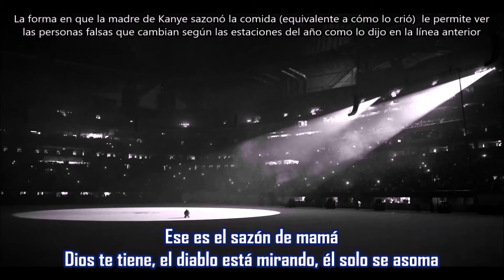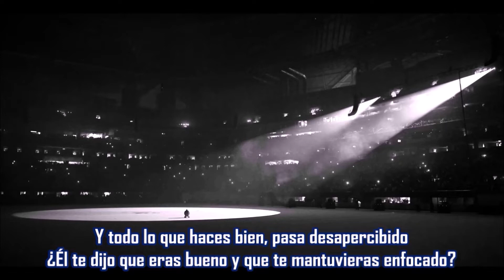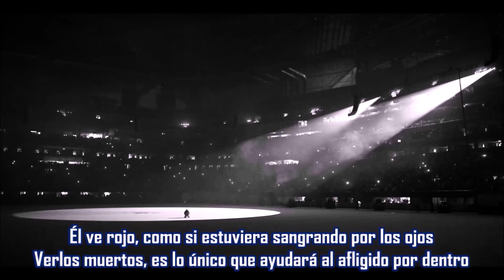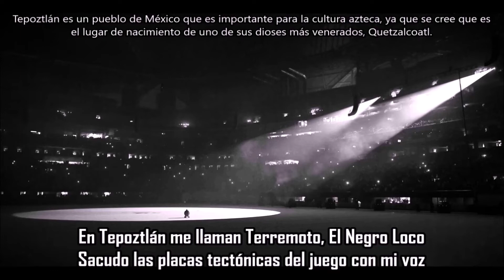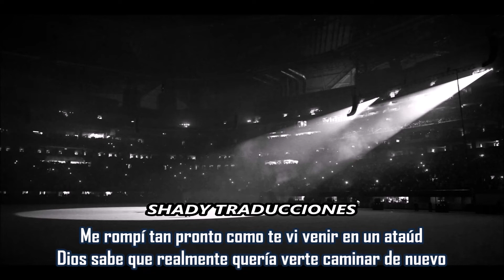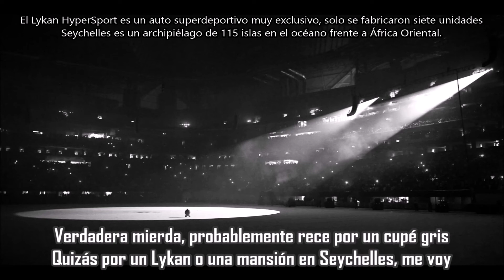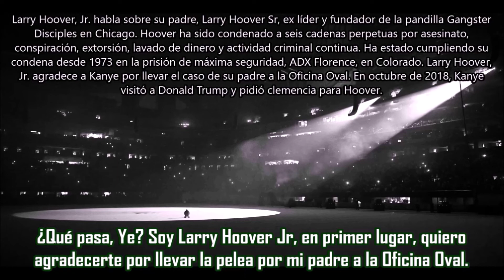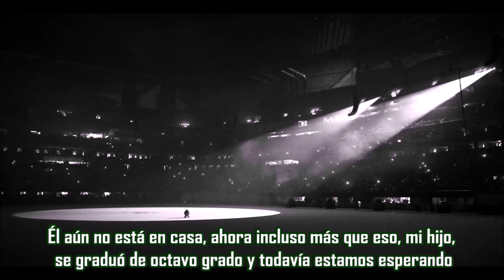Jesus Lord pt 2 - Kanye West ft The LOX & Jay Electronica | Subtitulada en español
Canción: Jesus Lord pt 2
Artista: Kanye West ft The LOX & Jay Electronica
Producción: Gesaffelstein, Kanye West, Swizz Beatz & MIKE DEAN
Album: Donda
Año: 2021
“Jesus Lord, Pt. 2” es una versión alternativa de “Jesus Lord”, que es la canción número 17 de Donda.
Esta versión incluye tres versos adicionales siguiendo el verso de Jay Electronica, de los miembros de The LOX, Sheek Louch, Jadakiss y Styles P respectivamente.
Esta versión de la canción se escuchó en el segundo evento de escucha de Donda el 5 de agosto de 2021, más de tres semanas antes del lanzamiento oficial del álbum.